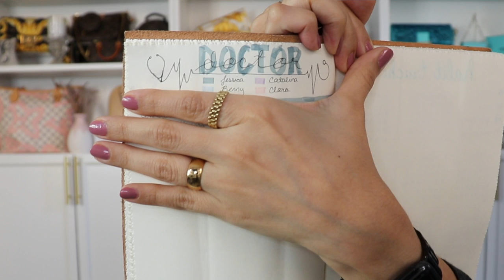Best Planner for ADHD / My Set Up (With Links)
In today's video, I'm sharing what I think might be the best planner or agenda for people with ADHD - the Bullet Journal. Watch me set up my BUJO to help me manage my Attention-Deficit/Hyperactivity Disorder issues and explain how they address my ADHD symptoms. I'll also show you several products and tools I use for my bullet journaling.

TIMESTAMPS:
0:00 - Intro
2:02 - Why Bullet Journals
3:10 How I Use a Bullet Journal for My ADHD Needs/My BuJo Set Up
12:02 - Tools and Accessories I Use for My Bullet Journal

✧Products Featured✧
Books for Bullet Journaling
Pigma Micron Fineliner Pens
Dual Tip Calligraphy Pens
Mr. Pen Highlighters
Stencil and Sticker Set
Black Ink Pad
Gold Ink Pad
Planner Stamp Set
32-Piece Stamp Set with Ink Pads and Blocks
Mr. Pen Gold Geometry Ruler Set
Eiffel Tower Gold Scissors

Natasha Deanna Retro Eyeshadow Palette
Kaja Beauty Cheek Stamp in Saucy
Makeup by Mario Lipliner in Travis
Makeup by Mario Lipstick in Sierra
Nursing Cardigan
Nursing Tank Top

I make a small percentage from sales made using my links and/or perks like credits towards purchases, which helps me finance content for my channel and blog at NO added cost to you. I'm honest in my posts and strive to be a trusted resource.

(Earn CASH BACK for your on-line purchases!)

Code: JESSICAYFLORES ($5 Shopping Credit)

Snail Mail:
Jessica Flores